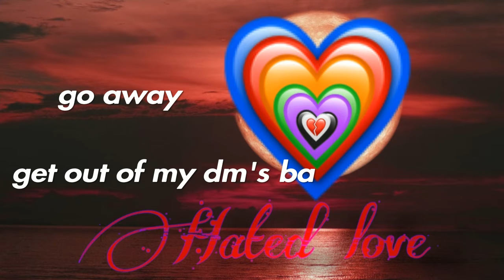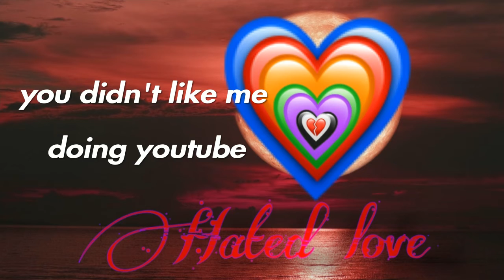Mood 2 by wildbubba03yt ( remake mood ) ( remix mood )